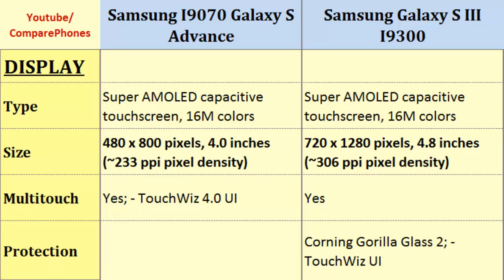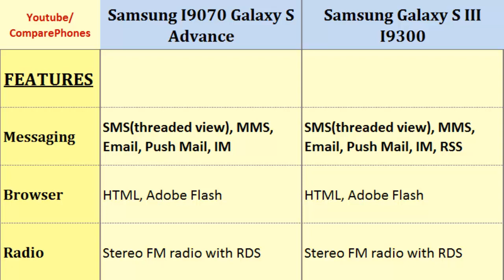Samsung Galaxy S Advance I9070 Versus Samsung S3 I9300, full specs comparison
Samsung Galaxy S Advance I9070 Versus Samsung S3 I9300, full specs comparison : I9070 Galaxy S Advance OR Galaxy S III I9300, Comparison of these phones on: Dual-core, 1 GHz Cortex-A9, 480 x 800 pixels, 4.0 inches, Quad-core, 1.4 GHz Cortex-A9, 720 x 1280 pixels, 4.8 inches, Battery Life, Display, Loudspeaker, Protection, Data, GPS and others